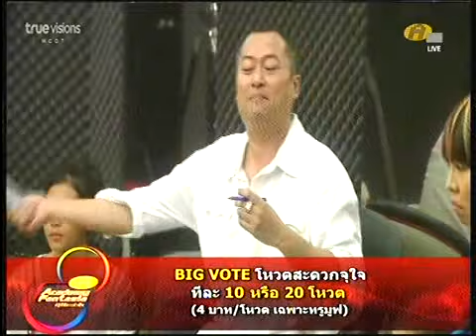WK1 Thur_300611 ซ้อมใหญ่ group 03.flv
group 03  โป๊ยเซียน แวว แพรวา